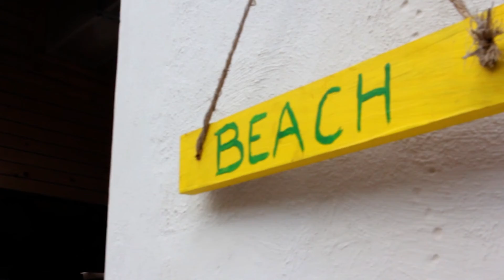Drones Flight Produccion Audiovisual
Parte de lo que se vivió en el día 6 de octubre en el coffee cups and rescue pups de la mano de nuestros amigos de  CARF fostering second changes, L-animal, Scuba Lodge Boutique hotel & ocean suites, Tired Paws y Dive city. Noble labor como lo es el encontrar familias a los cachorros.

Si desea más información de nuestro trabajo, puedes contactarnos en nuestras direcciones o enlaces:
Curacao: Bon bini business center. Schottegatweg Oost 10. Building 1, floor 2, oficina I4-A.  Willemstad, Curacao.